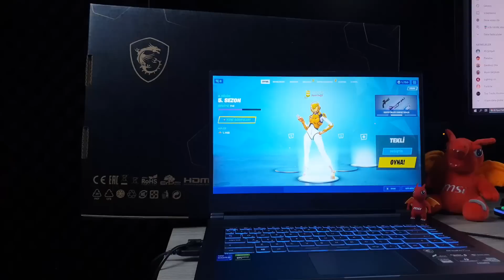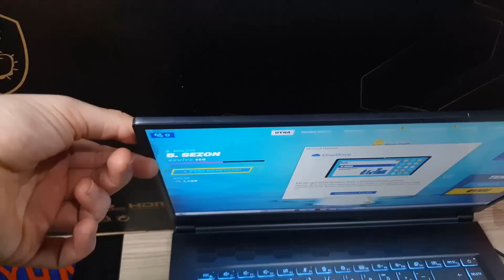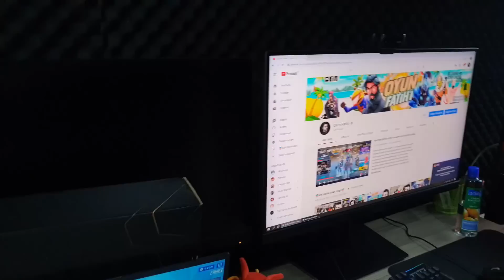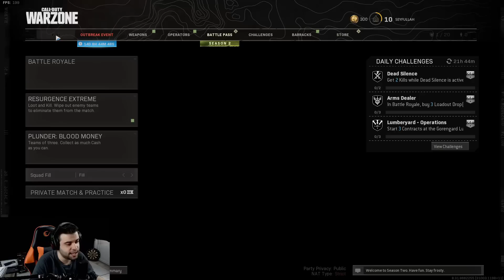150 KİŞİLİK PRO BATTLE ROYALE OYUNU ! *MSi*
Ben Oyun Fatih'i , Youtube Türkiye platformunda her gün popüler oyun videoları yüklüyorum  Kanalımda oyun , eğlence , challenge , komedi , şaka , şarkı , vlog , montaj , fortnite battle royale , pubg, gta 5 roleplay,tepki ve benzeri bir sürü  video paylaşıyorum.